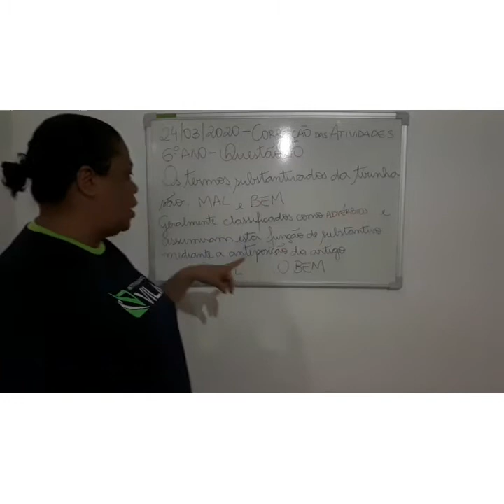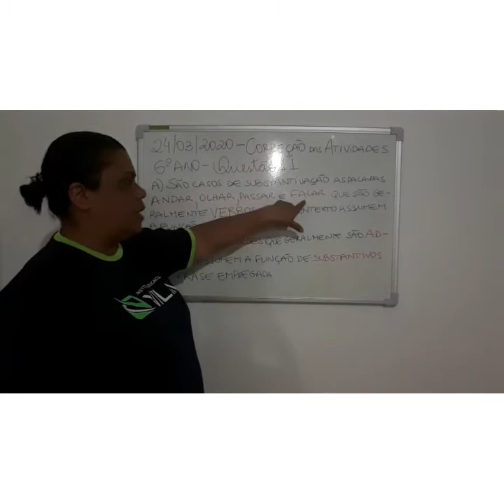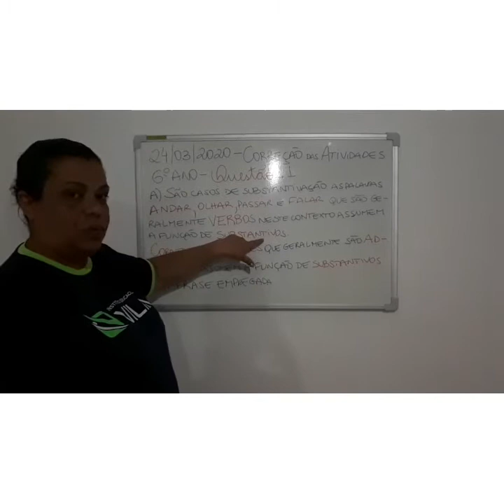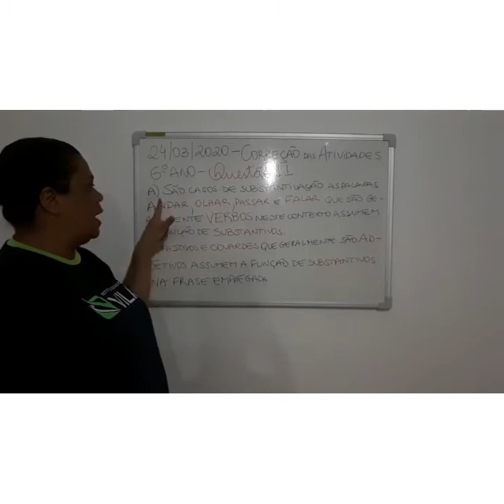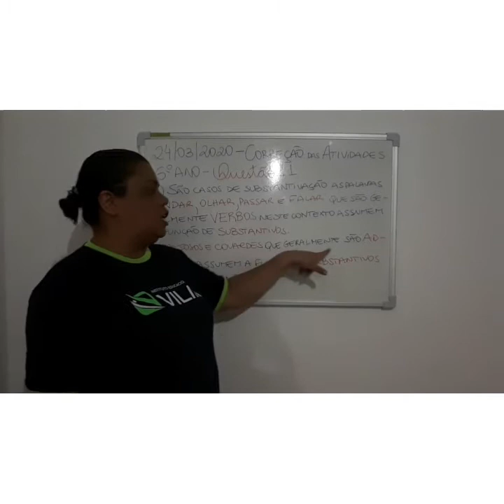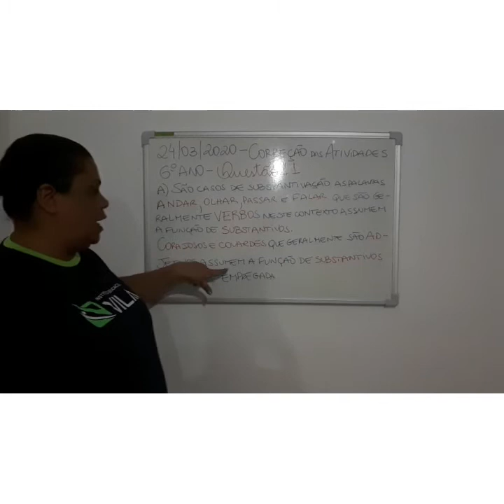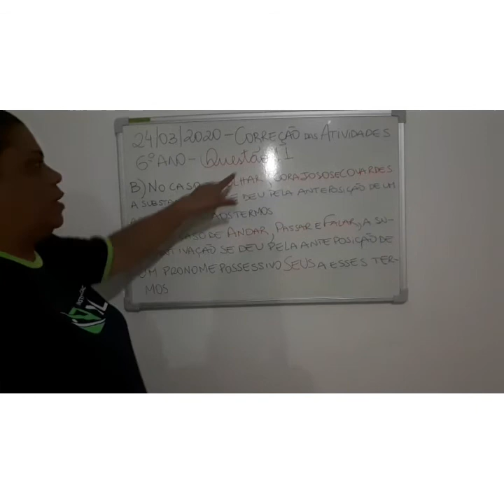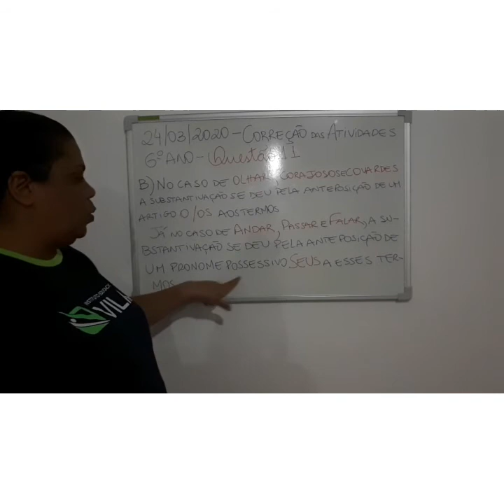24/03 - 6º ano - Correção das questões dadas na aula anterior